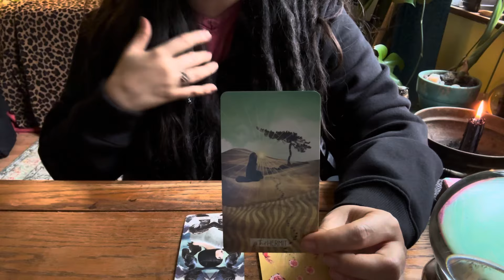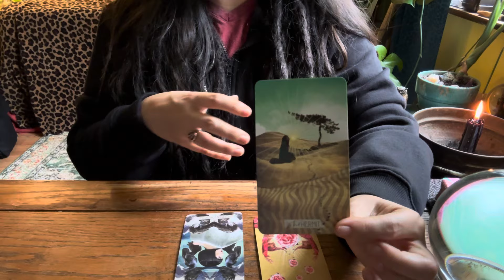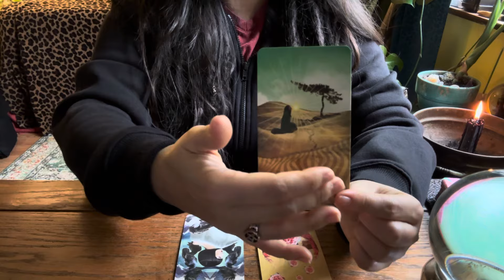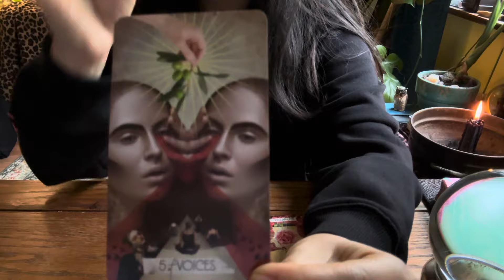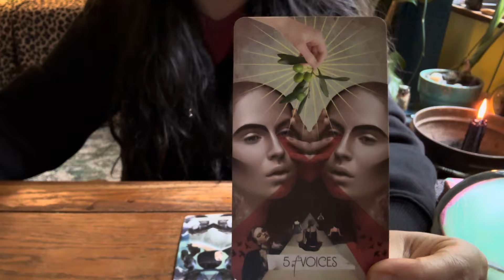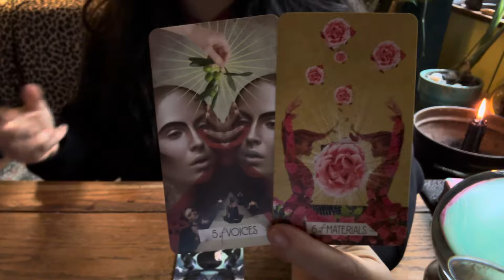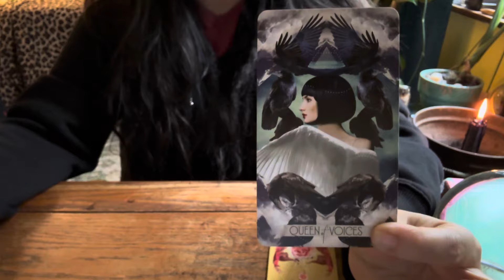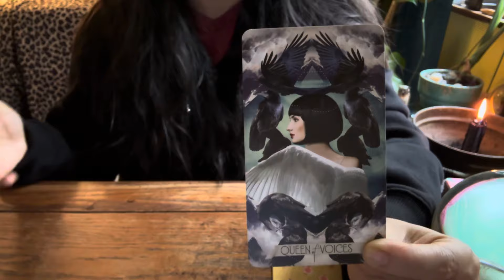THE NEW JOURNEY HAS BEGUN: IGNITING THE SPIRITUAL SUN. MASTERING YOUR 3D MATTERS.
Someone's Channeled Message Timeless Tarot Reading Posted September 2024
When you see this message is when it is meant to find you!

PERSONAL READINGS
Only a limited number available each week, so check back next week if they are out.

If the messages help you and you feel generous, I accept donations at the following:

Bright Blessings